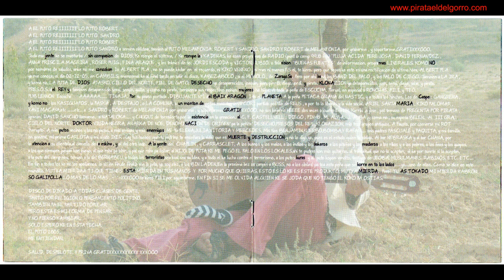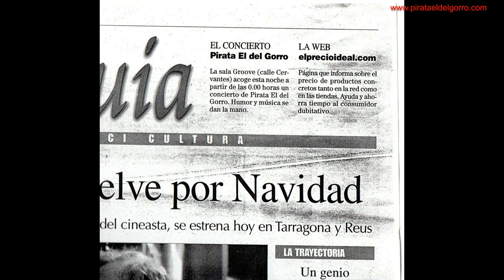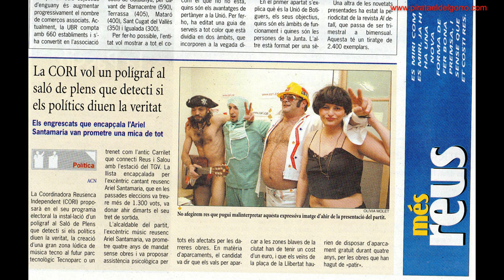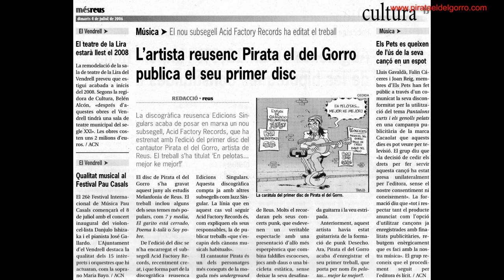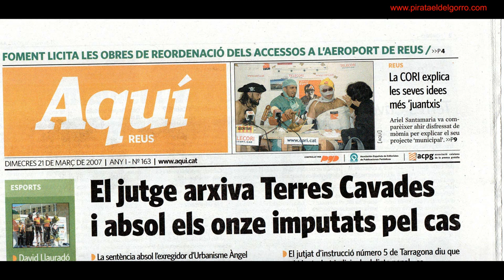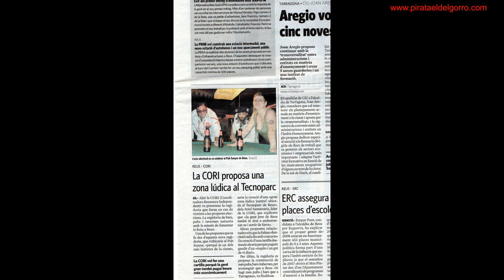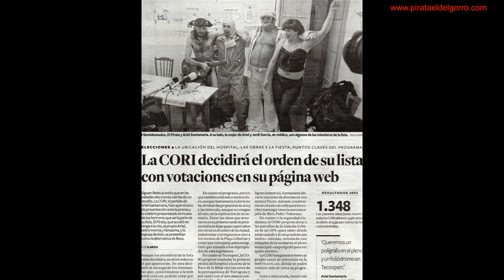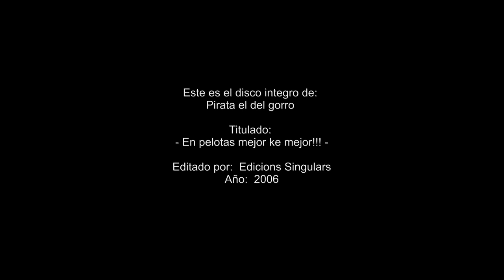pirata el del gorro - en pelotas mejor ke mejor - año 2006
Primer disco de pirata el del gorro en solitario, se recomienda escucharlo del tiron para poder disfrutar a tope del disco.
                        En pelotas mejor ke mejor!!!